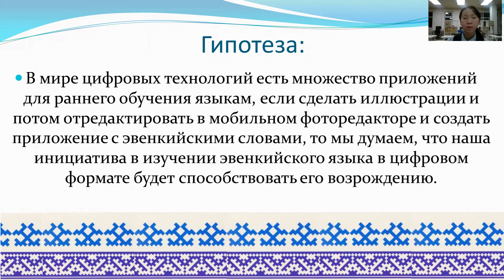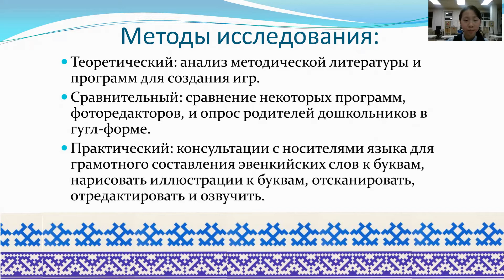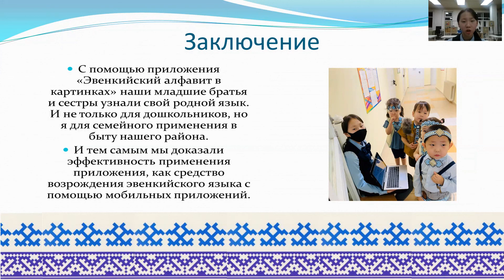Соломонова Сайаана-Наука о Земле - Североведение / СЕВЕР-ШАГВБУДУЩЕЕ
тема: Создание мобильного приложения «Эвенкийский алфавит в картинках»
руководитель: Прокопьева Туяна Николаевна, учитель математики
Муниципальное бюджетное образовательное учреждение "Оленекская средняя общеобразовательная школа имени Х. М. Николаева"